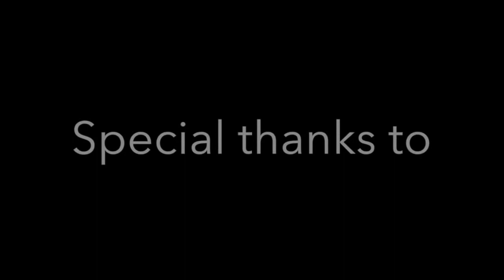SCHS Shopbot training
This video is about SCHS Shopbot training